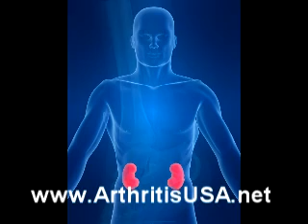Avascular necrosis by Farshchian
A short film about a rare case developing avascular necrosis by Doctor Alimorad Farshchian